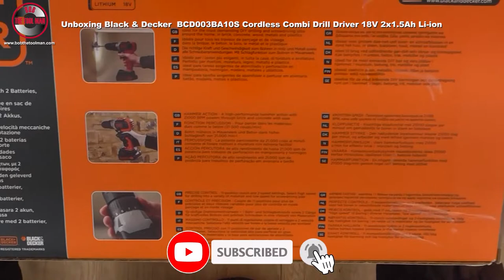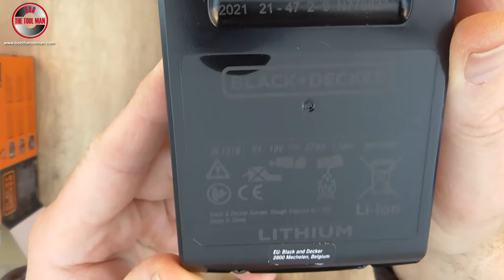Unboxing Black + Decker BCD003BA10S Cordless Hammer Drill 18V 2x1.5Ah Li ion - Bob The Tool Man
Unboxing + How to change drill bit on Black + Decker BCD003BA10S Cordless Hammer Drill 18V 2x1.5Ah Li ion
For links to purchase the products in this video CLICK SHOW MORE ⬇⬇⬇⬇⬇⬇⬇⬇⬇⬇⬇⬇⬇⬇

✅BLACK+DECKER 20V MAX Cordless Drill / Driver with 30-Piece Accessories (LD120VA)

✅BLACK+DECKER 20V MAX Cordless Drill / Driver, 3/8-Inch (LDX120C) ▶ Shop this product on Amazon US

✅BLACK+DECKER 20V Max Drill & Home Tool Kit, 68 Piece (LDX120PK) ▶ Shop this product on Amazon US

✅BLACK+DECKER 18 V Cordless 2-Gear Combi Hammer Drill Power Tool with Kitbox, 1.5 Ah Lithium-Ion, BCD700S1K-GB

✅BLACK+DECKER 18 V Cordless Drill Driver with 10 Torque Settings, 1.5 Ah Lithium-Ion Battery, BCD001C1-GB ▶ Shop this product on Amazon UK

✅ All About Tools/ Unboxing, DIY, and How to?